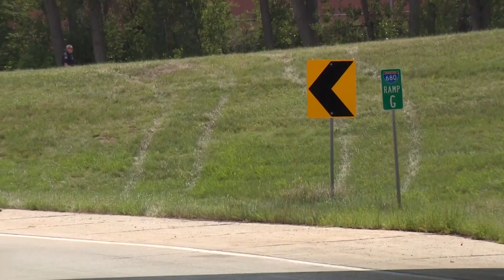WOWT Drama on the Interstate